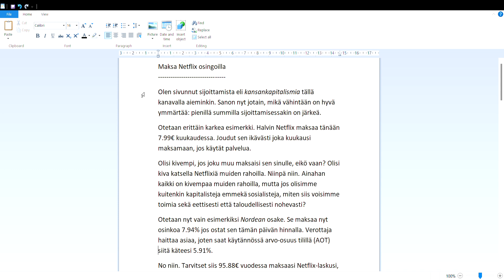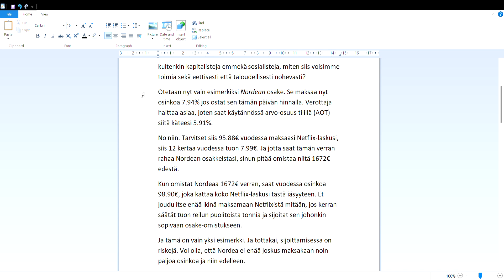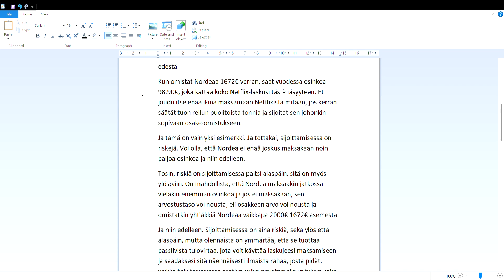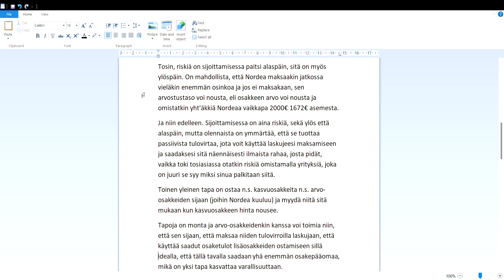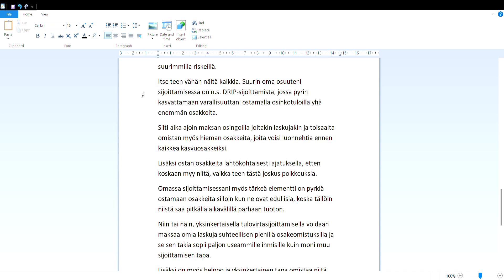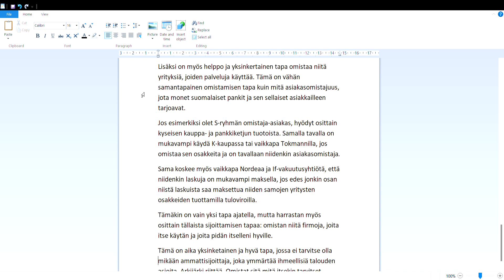Maksa Netflix osingoilla!